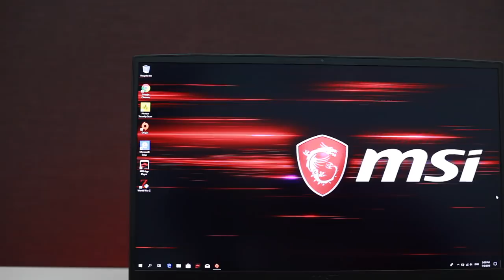Intel i7 Berkuasa Berharga RM5199 - MSI GF75 THIN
MSI lebih dikenali dengan jenama yang menawarkan komputer mampu untuk menggalas tugasan grafik berat yang lebih dikenali dengan nama gaming. Menariknya latop MSI GF75 menawarkan Prosessor Intel i7 pada harga RM5199 bersama ram 8GB dan 512GB SSD.